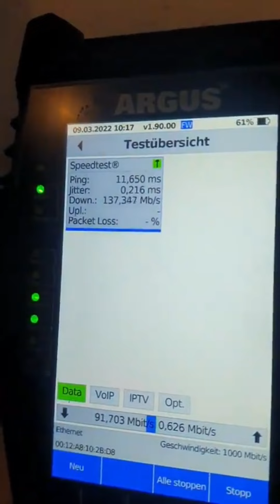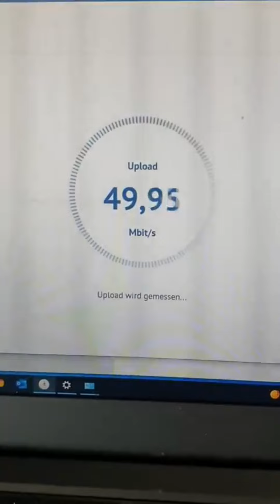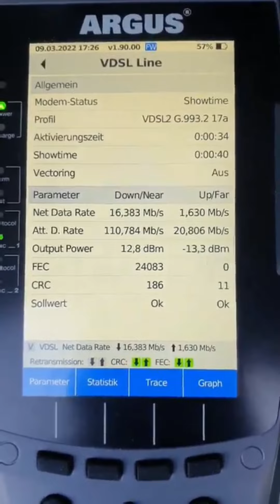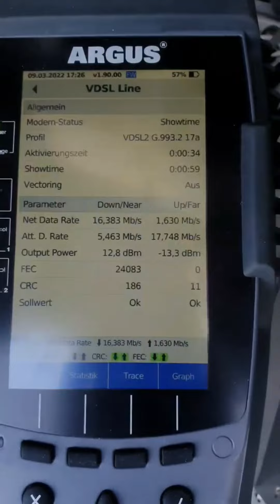DER SERVICTECHNIKER: Story No. 370 - Die größte Telko meines Lebens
Nach einem Preisschock an der Tankstelle geht's dann erstmal gut angefressen an die Arbeit. Bei der ersten Glasfaseranschaltung im Raum Stockach finde ich schonmal die erste Faser nicht. Bei der zweiten Glasfaseranschaltung läuft dann alles rund. In Tuttlingen leg ich dann eine kleine Pause ein, um dann einen Auftrag in Balingen zu erledigen. Nach mehreren Stunden war das Ergebnis sehr ernüchternd. Dann geht's zur letzten Störung für den Tag.